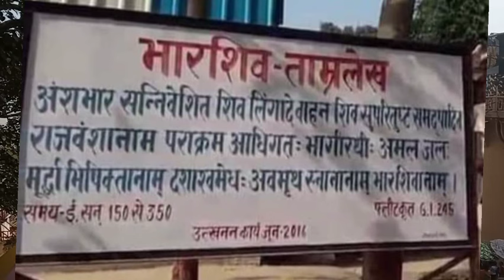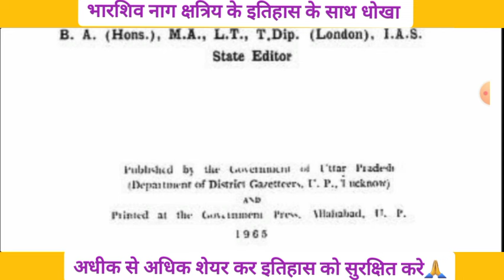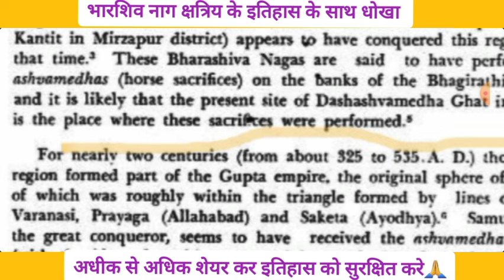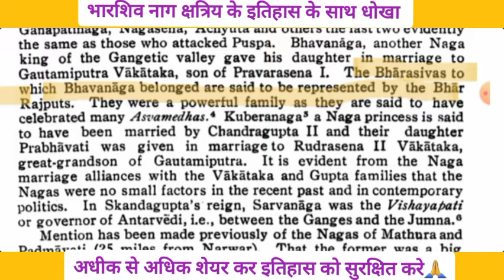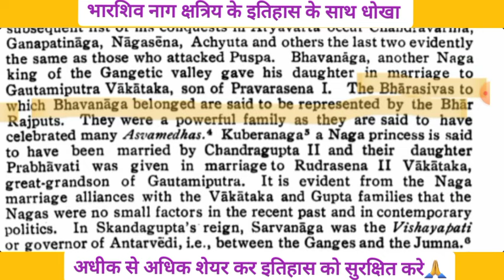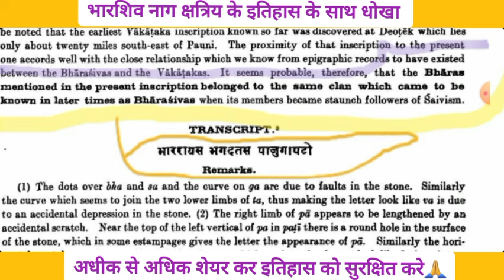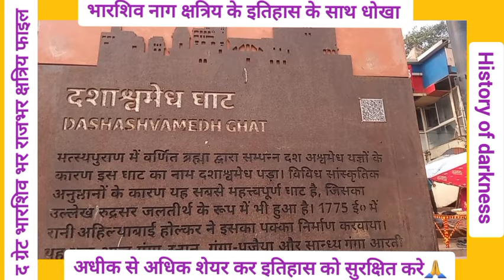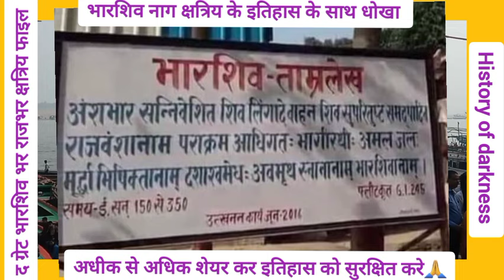दशाश्वमेध घाट वाराणसी के इतिहास के साथ खेलवाड किया जा रहा है